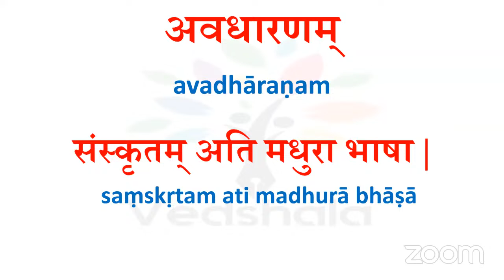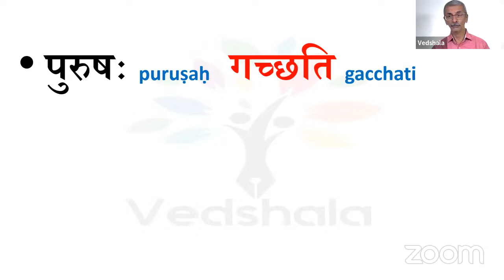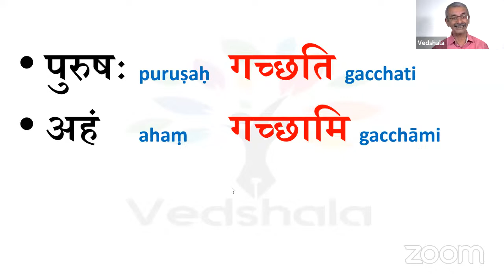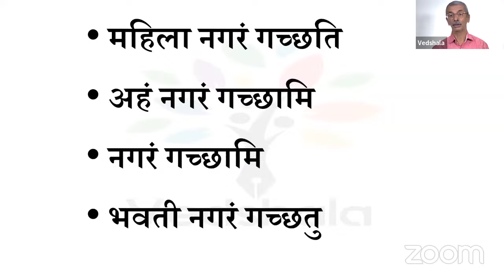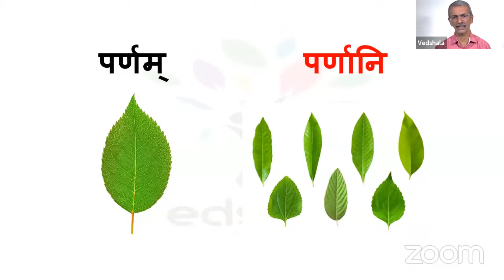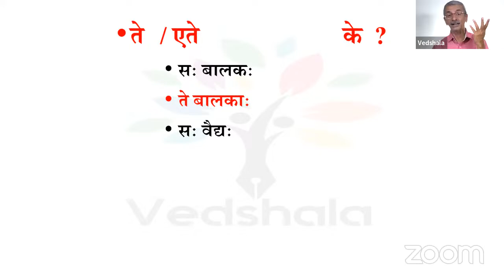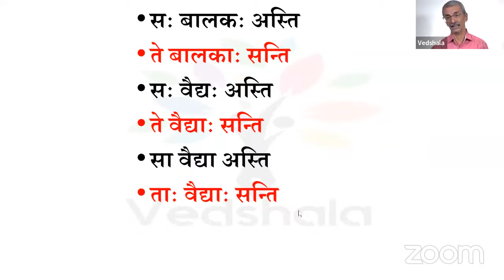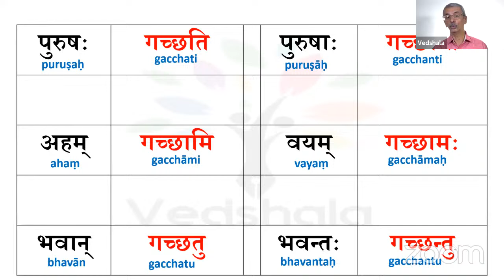Vedshala - VS131 - Day08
Here learn spoken Sanskrit - Free

Welcome everybody to Free - Spoken Sanskrit Online Workshop.
These workshops are of 12 days and 2 batches per Day. Choose your batch and Join. Totally Free.
Every Saturday & Sunday will be Holidays.
Till now more than 150+ Workshops completed.